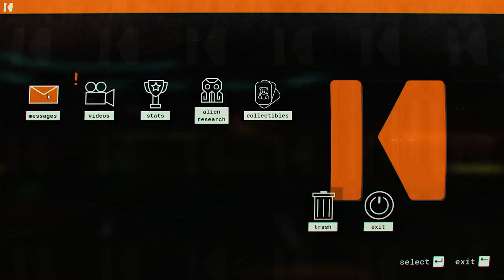STUCK ON AN ALIEN PLANET! (Journey to the Savage Planet)(1)